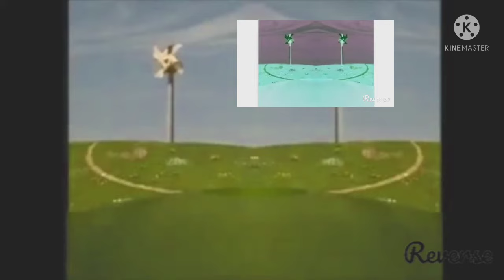SCARIEST TELETUBBIES ENDING ENHANCED WITH CONFUSION EVER